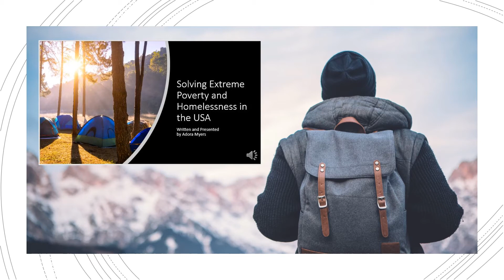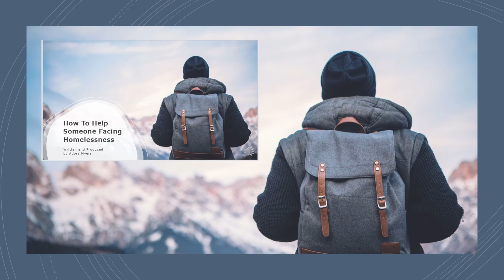August and September 2021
The videos featured during August and September 2021